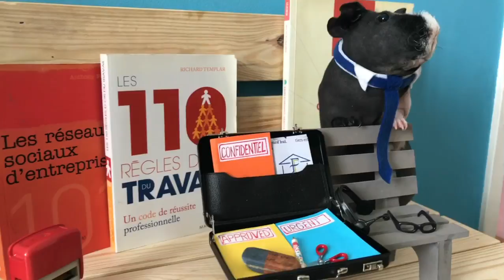Zippo: fête du travail